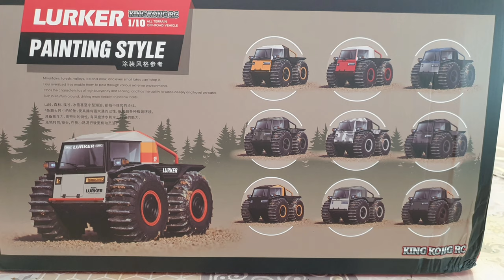New MUD MONSTER. Quick unpacking and first trip. Kingkong RC 1/10 Lurker(Sheep)